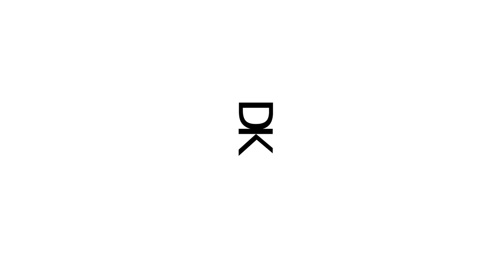APPRENDRE LE HANDSTAND / EQUILIBRE / ATR (TUTO #1)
ETAPE 1 : Dans cette vidéo je vais t'enseigner le handstand en respectant certains principes de bases qui sont essentiels à la réussite du HANDSTAND (Equilibre/ATR).

Etant donné qu'il y a beaucoup d'informations je vais décomposer les étapes en plusieurs vidéos.

En tout c'est un plaisir de t'accompagner donc si tu as des questions n'hésites pas à les poser en commentaire.

LET'S GO et n'oublie pas le travail et la patience sont les deux clés ;)

Utilise toujours le code " CREWKD " pour avoir une réduction supplémentaire (- 20%) et pour soutenir mon travail 🔥